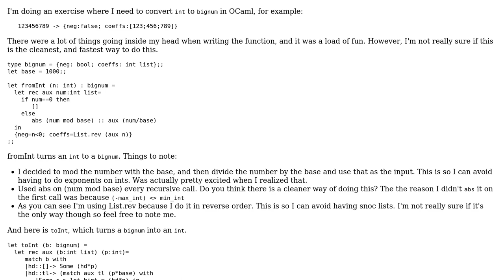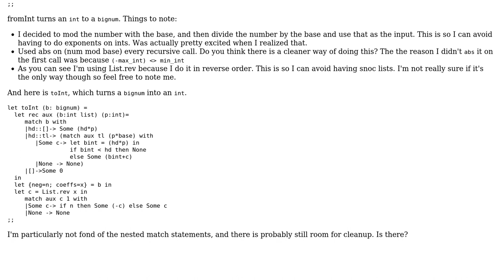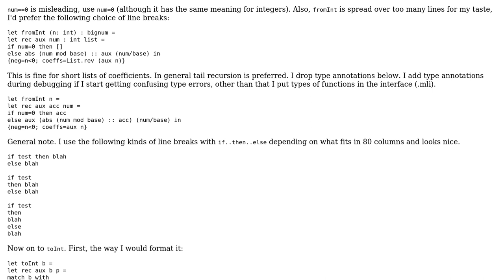Functional Programming: int to bignum conversions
With thanks & praise to God, and with thanks to the many people who have made this project possible! | Content (except music & images) licensed under CC BY-SA | Music | Images & others | With thanks to user Secret user rolfl user lukstafi and the Stack Exchange Network Trademarks are property of their respective owners. You are responsible for your own actions.